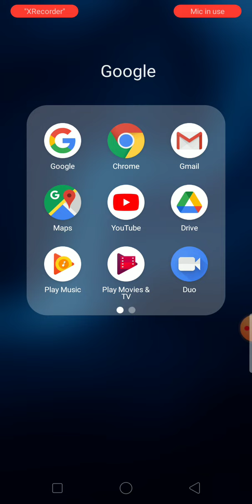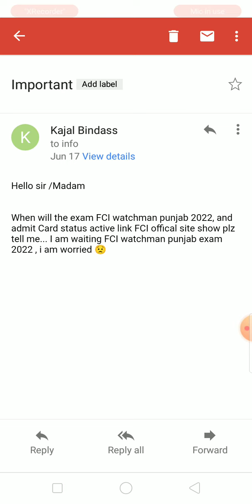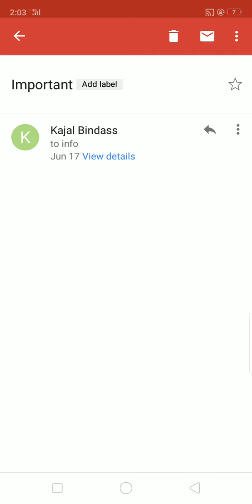fci watchman punjab exam 2022|Fci punjab exam bad news😐|क्या सोचा था और क्या हो गया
FCI watchman admit card 2022|Fci Punjab-haryana latest update|Fci exam 2022 important notice||
fciwatchmanpunjabexam 2022

FCI watchman punjab exam kab hoga
FCI watchman punjab exam date 2022
FCI watchman punjab admit Card 2022
FCI watchman punjab exam latest news

FCI watchman admit Card 2022|FCI watchman register password problem solve |बरीके से समझे||

FCI watchman exam 2022|Fci Punjab-haryana exam date 2022|Fci exam 2022 होगा इस दिन 👍||

your query 👇

fci watchman 2022 exam kab hoga,
fci haryana 2022exam kab hoga,
fci haryana 2022exam expected date,
fci exam 2022latest update,
fci watchman 2022 exam latest news